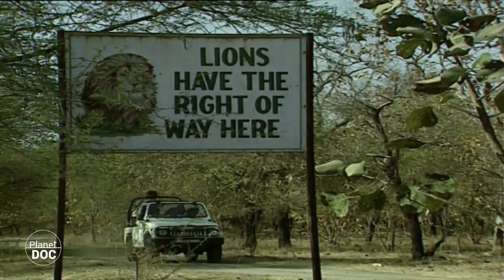Gir: Last shelter of the Asian lion. Part 4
▶FULL DOCUMENTARIES |
Asian lions started evolving differently from their African counterparts at some stage between 55,000 and 200,000 years ago. Now, the two subspecies have different genetic, osteological and morphological features the latter being obvious from the outside. The Asian lions have a characteristic crease on their stomachs, virtually non-existent in African lions. Although the lock of hair at the end of the tail is bigger in the Asian lion, the mane is much shorter than in the African lion: they are slightly smaller and as the population fell to a minimum of 20, their genetic variability has been lost. However, the characteristic which most distinguishes the two species of lion is their behaviour towards man.

Nowhere else in the world do men dare to set off in search of lions armed with nothing more than a stick.

The Gir guards patrol and observe the big cats walking through the forest without fear of being attacked. The lions camouflage themselves perfectly in the brown vegetation and tall grass so that encounters occur at very short distances. Nevertheless, the lions of Gir rarely behave aggressively towards humans.

Only young animals approach man with a sense of curiosity. Generally, the animal gets up and walks away quietly without showing fear when an intruder comes closer than what they judge to be a safe distance. But in the case of the more inquisitive and more enterprising young lions the safety distance is reduced and they come forward to view the guards or the members of the film crew more closely.

Inside Gir the lions do not pose any danger to humans, but outside the park, where livestock has devastated the pastures and there are few wild herbivores, the lions feed on domestic cattle and on occasion on the people who look after and protect them. From the middle of 1988 to the beginning of 1990 lions attacked people 100 times, usually when they went to try to save their livestock, and 15 people were devoured by the lions.

However, within the sanctuary there is a plentiful supply of food and the government pays the maldhari for the buffaloes that are killed by the lions so that they are not attacked despite the everyday co-existence between man and the lions.

This tolerance of men has saved the Asian lion from extinction in extremis. The Indian government is currently investigating the possibility of introducing new groups of lions into other parks. But if it is already difficult to fence off forested areas in a country where a thousand million people are struggling to obtain new fields to farm, then settling them with a super-predator like the Asian lion which puts people in danger will be a great deal more complicated.

Today the forest of Gir protects the last bastion of a legendary animal. The number of lions in the park has reached the maximum limit that the eco-system can stand, and the lions need new settlements. But in an over-populated India, the job of finding new lands is getting more and more difficult. And today, Gir keeps hope alive for the forgotten Asian lion